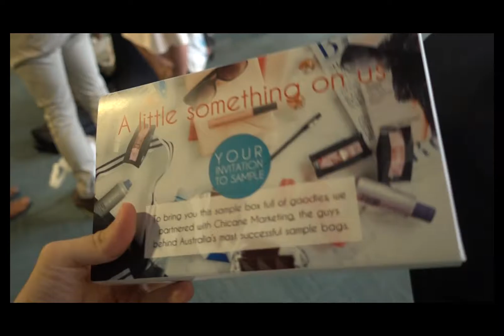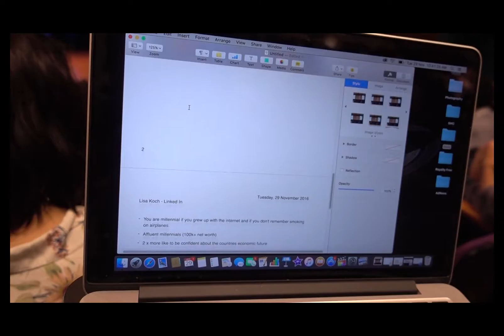A day at work!